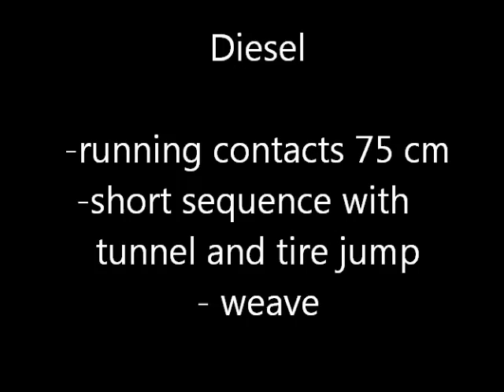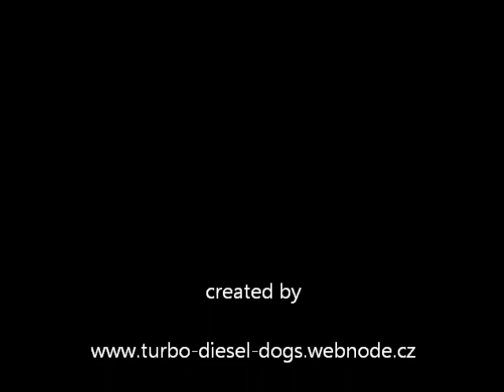Diesel running contacts (episode 3) and short sequence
Diesel running contacts 75 cm, short sequence with tire jump and tunnel.